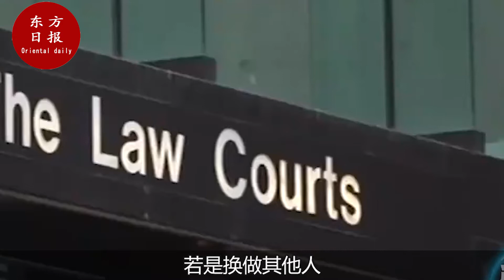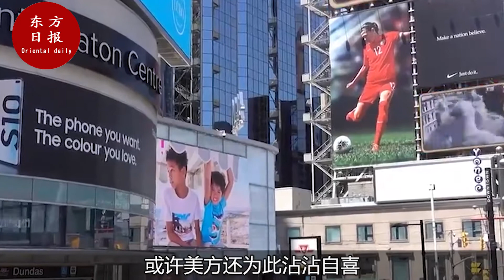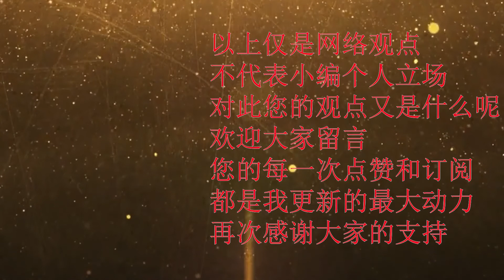轮到拜登求助中国了？中方提出一个合作基础！从释放孟晚舟开始！孟晚舟 中国 加拿大 美国 拜登#